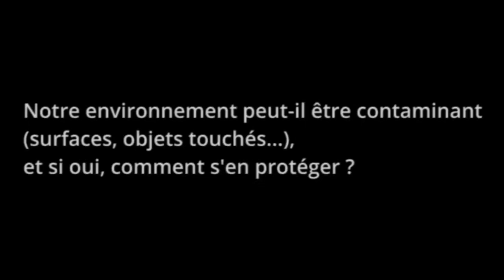4/11 Le déconfinement en 11 questions/réponses avec le Pr Matthieu Revest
Notre environnement peut-il être contaminant ? Si oui, comment s'en protéger ?

Retrouvez la vidéo intégrale et tous nos articles consacrés à la crise sanitaire